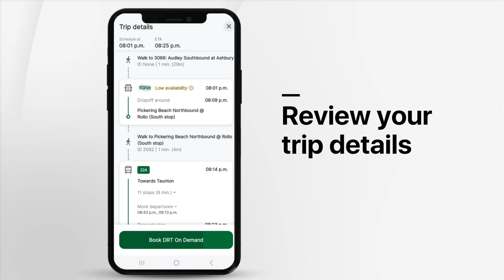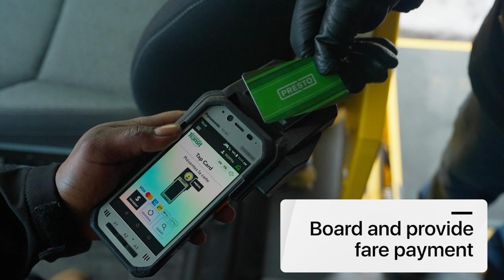DRT On Demand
On Demand is a personal, flexible service delivery model that gives you public transit options based on your trip needs. Where and when conventional bus services are not operating, DRT On Demand has you covered. If you’re registered with Specialized Services you can also use On Demand to bring you where you need to go.

This video was funded by the Government of Ontario.